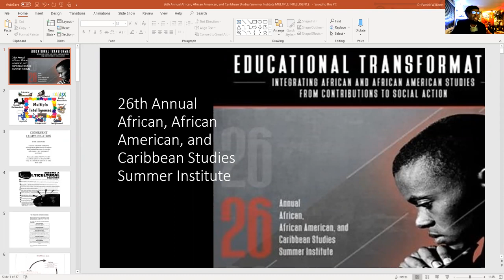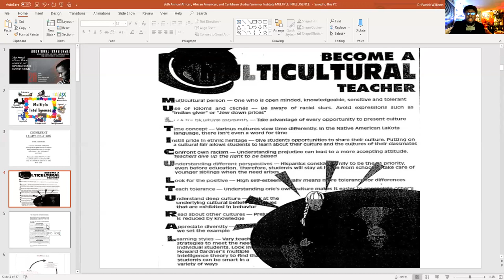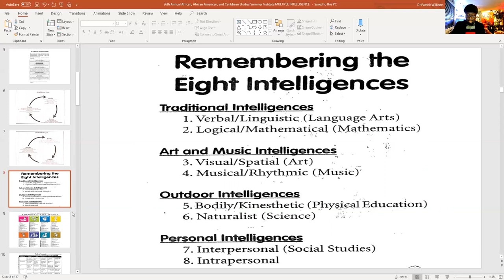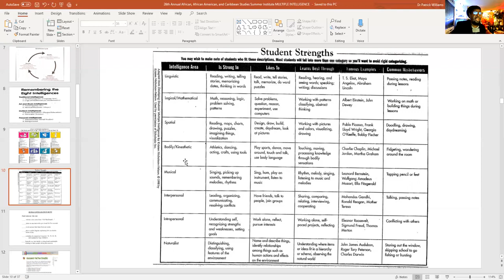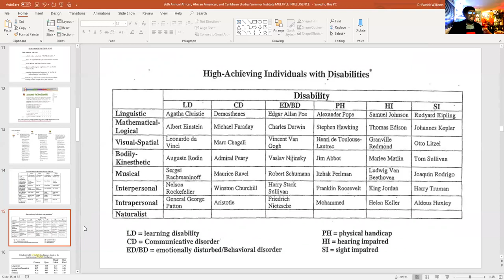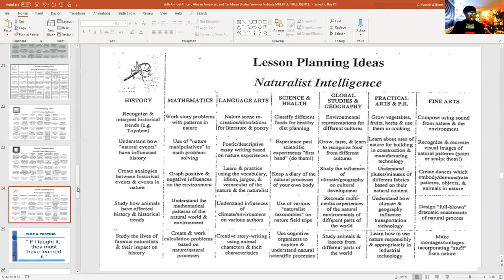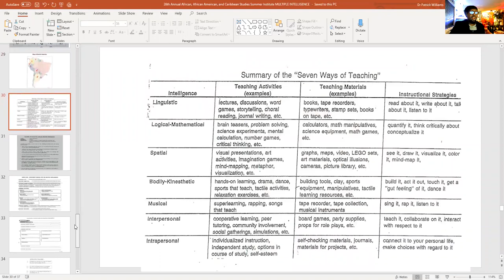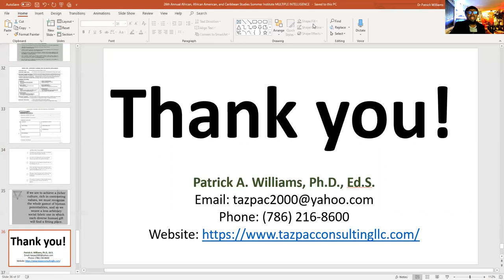Multiple Intelligences and Learning Styles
This workshop explores practical and theoretical ways of incorporating Multiple Intelligence theory in the classroom. This workshop also addresses classroom management techniques and provides useful strategies for maintaining a joyful and dynamic classroom.